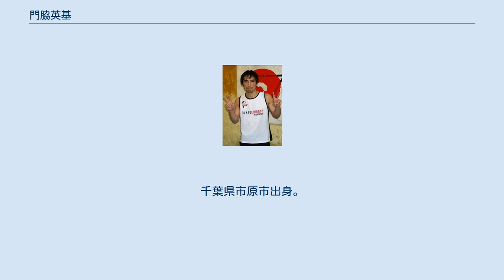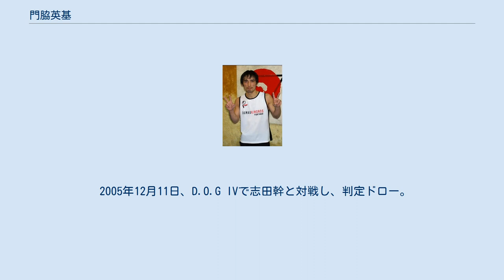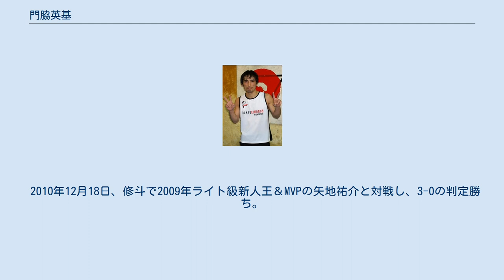門脇英基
門脇 英基（かどわき ひでき、1976年3月28日 - ）は、日本の男性総合格闘家。
千葉県市原市出身。
和術慧舟會東京本部所属。
第7代修斗世界フェザー級王者。
 地獄絞スタイルの裸絞、「門脇スペシャル」を得意技とする。
 2000年9月10日、全日本アマチュア修斗選手権ウェルター級（-70kg）に出場。
決勝で杉江大輔に敗れ、準優勝となった。
 2000年11月12日、修斗でプロ総合格闘技デビュー。
 2001年9月2日、修斗で山本"KID"徳郁と対戦し、右フックでKO負け。
 2002年11月15日、修斗2002年度新人王トーナメント・ライト級（-65kg）決勝で小松寛司に判定勝ちし、新人王となった。
 2004年12月14日、修斗世界ライト級王者アレッシャンドリ・フランカ・ノゲイラとノンタイトル戦で対戦し、フロントスリーパーホールドで一本負け。
 2005年12月11日、D.O.G IVで志田幹と対戦し、判定ドロー。
 2007年9月22日、修斗で佐藤ルミナと対戦し、門脇スペシャル（修斗の公式記録はスリーパーホールド）で一本勝ち。
 2008年3月28日、修斗のメインイベントで王者田村彰敏と修斗世界ライト級チャンピオンシップで対戦し、判定勝ちを収め王座獲得に成功した。
11月29日の初防衛戦ではリオン武に判定負けを喫し王座から陥落した。
 2009年3月20日、戦極初参戦となった「戦極 〜第七陣〜」のフェザー級（-65kg）グランプリ1回戦でナム・ファンと対戦。
右フックでダウンしたところにパウンドで追撃されTKO負けを喫した。
 2010年1月23日、修斗環太平洋ライト級チャンピオン決定戦で土屋大喜と対戦し、判定負けを喫し王座獲得に失敗した。
 2010年12月18日、修斗で2009年ライト級新人王＆MVPの矢地祐介と対戦し、3-0の判定勝ち。
連敗を4で止めた。
 2012年2月18日、DEEP初参戦となったDEEP 57 IMPACTのDEEPフェザー級王者決定戦で横田一則と対戦し、0-5の判定負けを喫し王座獲得に失敗した。